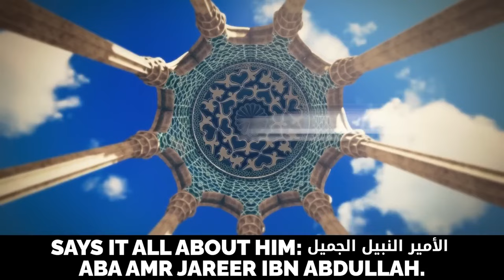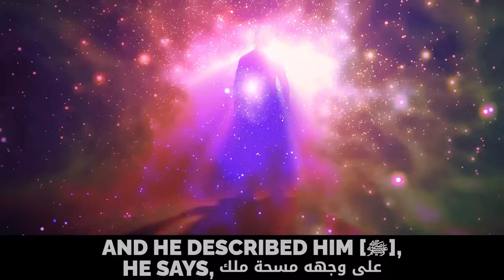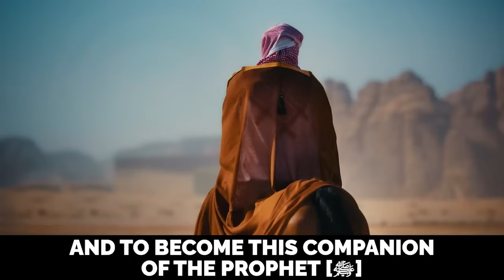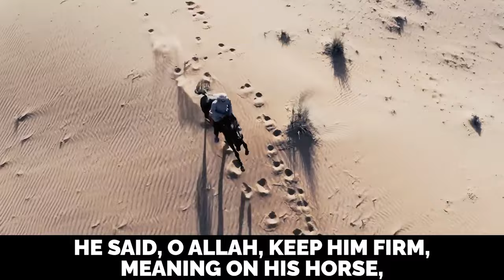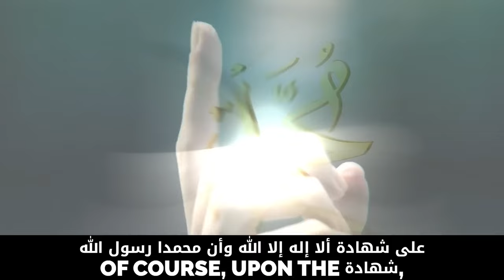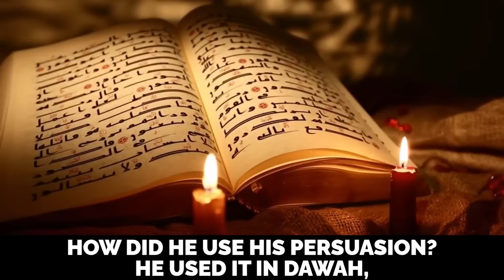UMAR (RA) CALLED HIM YUSUF OF THIS UMMAH!